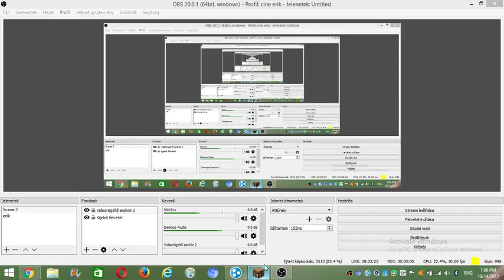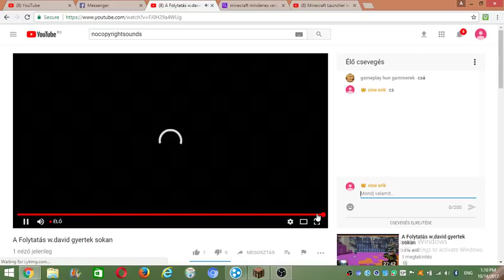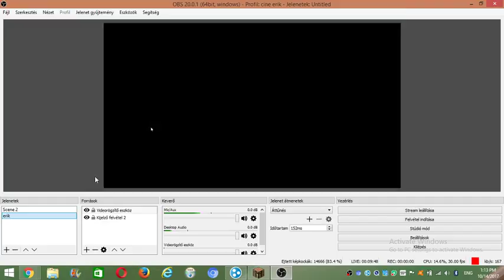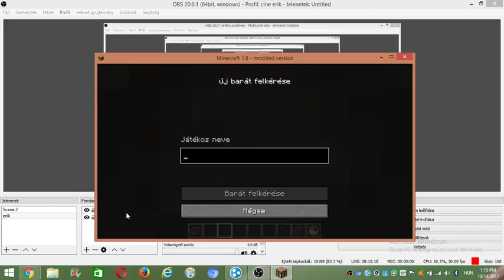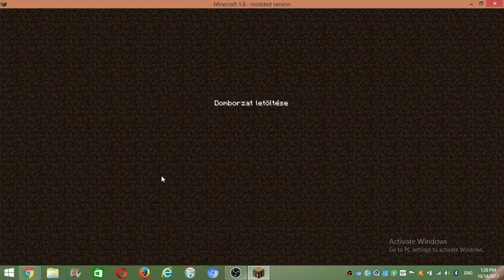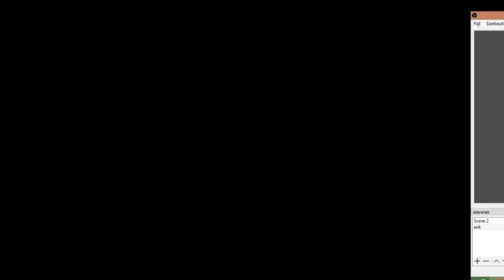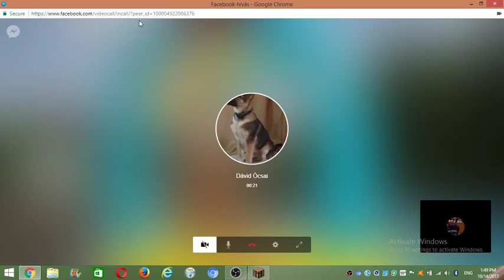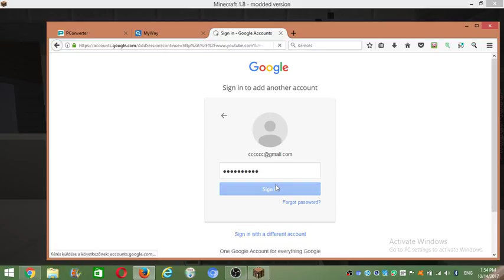A Folytatás w.david gyertek sokan